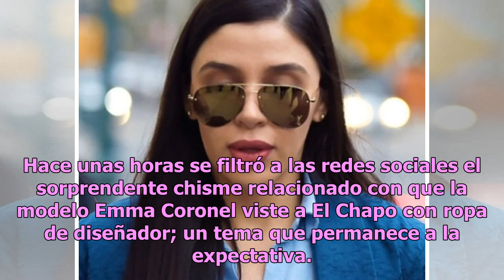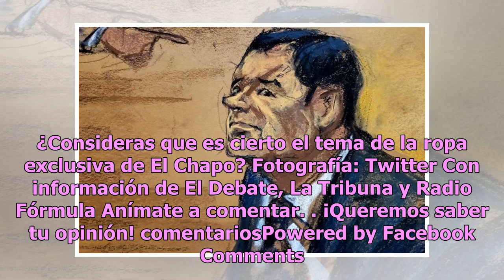Exhiben exclusivos trajes de diseñador que El Chapo lució en juicio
El lujo y la extravagancia son rasgos que muchas personas no desean perder a pesar de sus condiciones, para muestra de ello está el caso de Joaquín El Chapo Guzmán y el rumor que ronda en torno a las prendas que usa en su juicio.